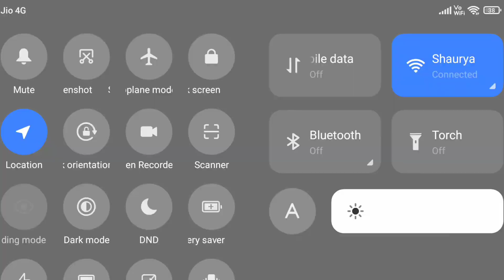Can I Find A Mob Spawner In Minecraft | Minecraft Survival Part 2